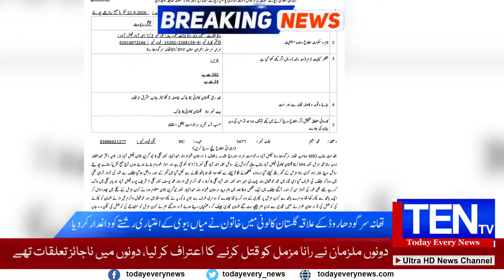wife killed hasband خاتون نے دوست کی مدد سے خاوند کو مار ڈالا، پکڑے کس طرح گئے؟؟